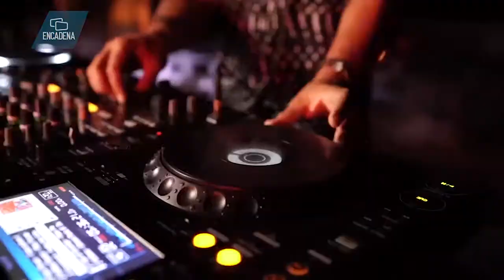Restaurante “La Madre” ven a descubrir los sabores de Latinoamérica